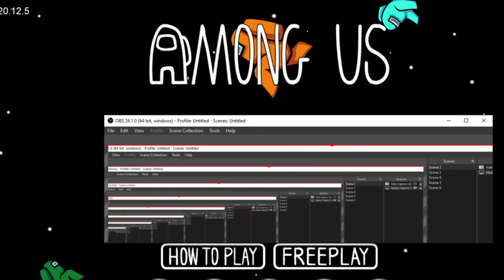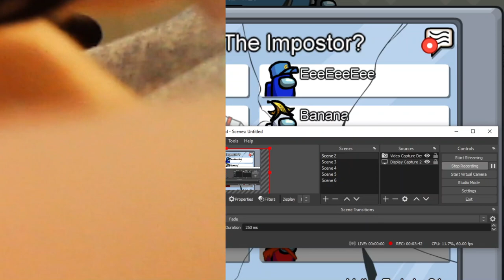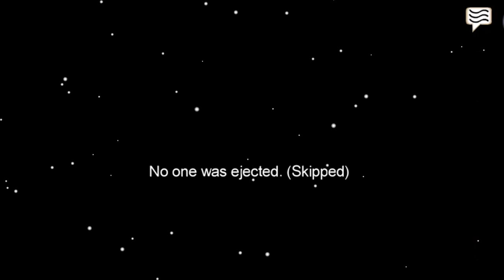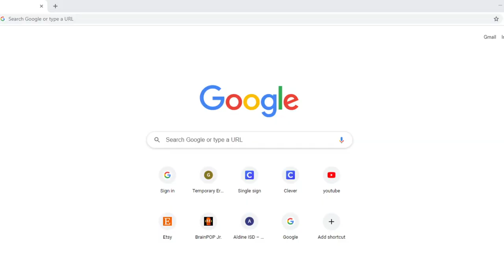larry plays among us part 1